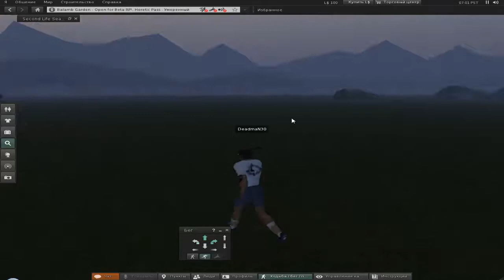Let's Play Second Life [deutsch][HD] #021 Final Fantasy 8 Balamb-Stadt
Balamb-Stadt